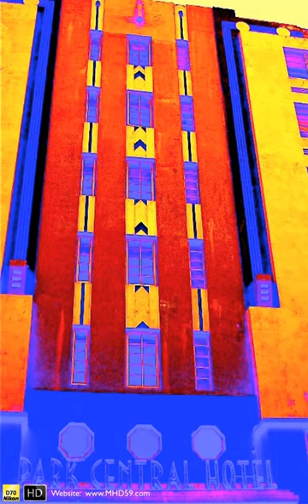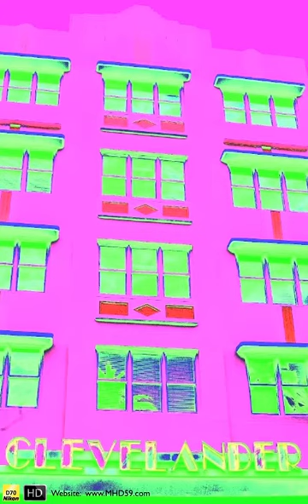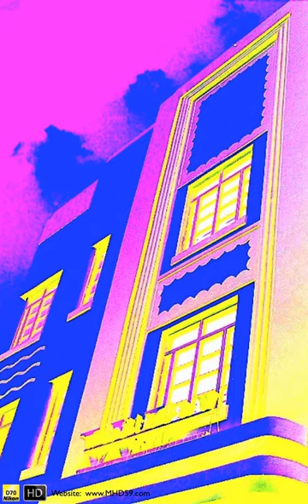HD Nikon D70 Stock I Miami Architecture I (Redesigned)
HD Art of PHOTOGRAPHY

Artistic and Creative Pure Photography
by MHD59 Maximin Lida -
Updated to HD format in 2011 -
more than 10,000 FREE HD Photo on the MHD59 website  -

Photos from around the world including South America, France, Miami, and many many projects.